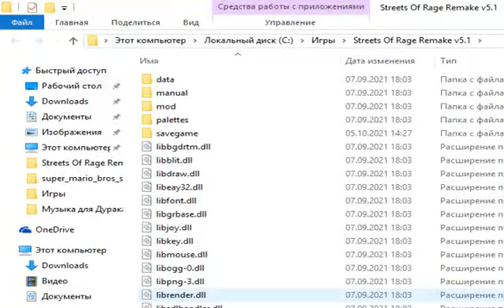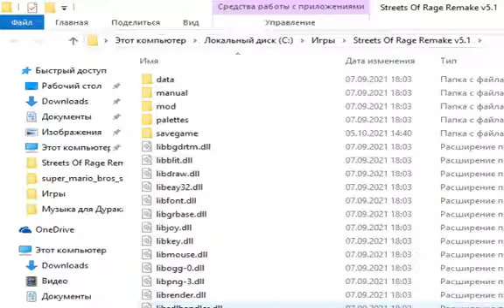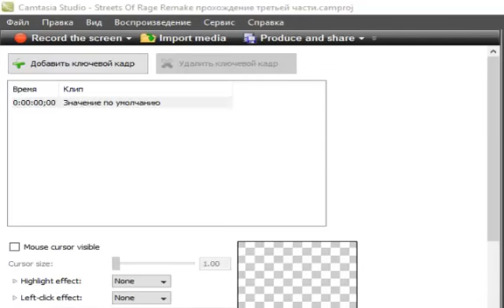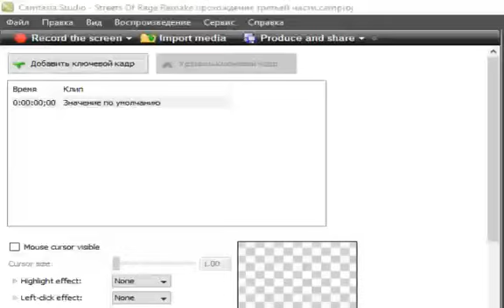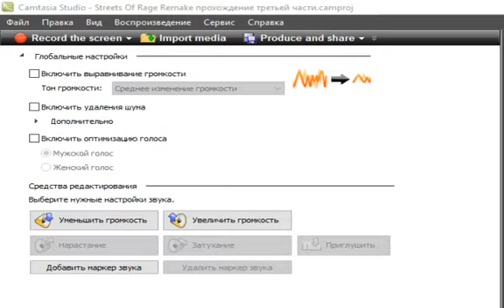Streets Of Rage Remake прохождение третьей части